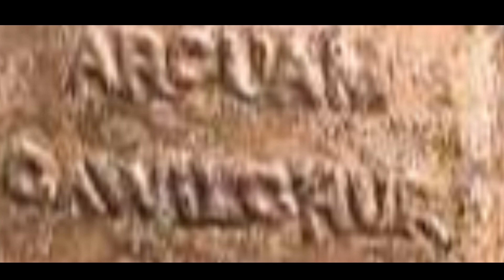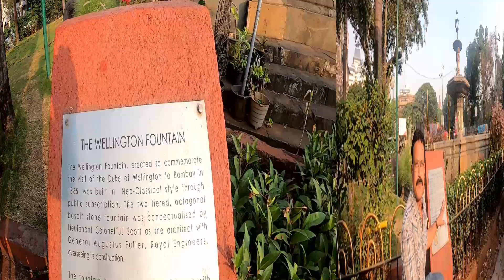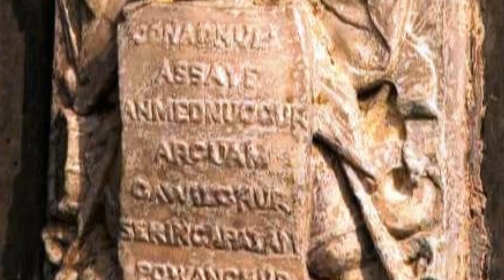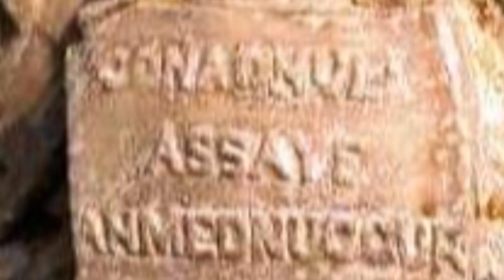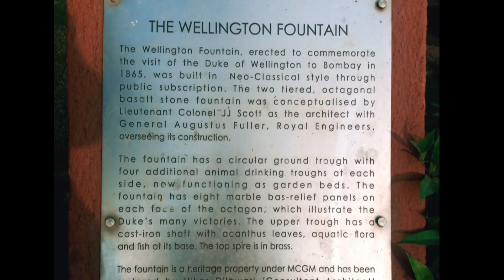Gawilgad Mumbai Connection मुंबईच्या चौकात गाविलगडचा उल्लेख | Wellington Circle Mumbai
ब्रिटीश अधिकारी आँर्थर वेलस्ली किंवा लॉर्ड वेलस्ली म्हटले की आपल्याला इतिहासातील मराठ्यांचे विरोधातील लढाया आठवतात. त्यामध्ये महाराष्ट्रातील दोन प्रसिद्ध लढाया म्हणजे आसई ची लढाई आणि गाविलगडची लढाई. हा आँर्थर वेलस्ली आपल्या संपूर्ण लष्करी कारकिर्दीत अजेय राहिला. त्याच्या 1797 ते १८१५ दरम्यानच्या सुमारे १८ वर्षाच्या लष्करी कारकिर्दीत त्याने एकूण ५० लढायात भाग घेतला. १८१५ मधील जगप्रसिद्ध अशा वाटर्लुच्या लढाईत वेलस्लीने अजिंक्य अशा जगज्जेत्या नेपोलियनला सुद्धा हरविले होते.  या यशाच्या पाठबळावर तो झपाट्याने उच्च पदाकडे वाटचाल करीत राहिला आणि लवकरच ड्युक ऑफ वेलिंग्टन सुद्धा झाला. ब्रिटनच्या राजघराण्याच्या बाहेरील तो पहिला ड्युक होता हे विशेष.
याच ड्युक ऑफ वेलिंग्टन म्हणजेच ऑर्थर वेलेस्लीच्या स्मरणार्थ १९६५ मध्ये मुंबई मध्ये हा वेलिंग्टन फाउंटेन उभारण्यात आले होते.
मुंबईच्या गजबजलेल्या चौकात रिगल टाँकीज समोर असलेल्या वेलिंग्टन फाउंटेन वर गाविलगड या विदर्भातील किल्ल्याचा उल्लेख आहे तसेच दुसऱ्या मराठा ब्रिटीश युद्धाचे उल्लेख सुद्धा बघायला मिळतात. यामागील नेमकी स्टोरी काय आहे ते जाणून घेणार आहोत आपण या व्हिडिओ मध्ये.
मुंबईच्या फोर्ट एरिया मधील वेलिंग्टन सर्कल म्हणजे आताचा शामाप्रसाद मुखर्जी चौक हा अतिशय प्रशस्त व गजबजलेला चौक. रात्रंदिवस वाहतूक असणाऱ्या या चौकात अनेक ब्रिटीशकालीन ऐतिहासिक व युनेस्कोने जागतिक वारसा म्हणून घोषित केलेल्या अनेक इमारती तसेच प्रसिद्ध अशी रिगल टाँकीज, जवळच गेटवे ऑफ इंडिया व ताज हॉटेल, छत्रपती शिवाजी महाराज वस्तू संग्रहालय व अलीकडेच उभारलेला मा. बाळासाहेब ठाकरे यांचा पुतळा आहे. या सर्कल मध्ये एक फाउंटेन म्हणजेच कारंजा उभारलेला आहे. या फाउंटेनचे किंवा सर्कलचे नाव वेलिंग्टन का आहे हे समजून घेतले तर त्यावर गाविलगड आणि इतर मराठ्यांच्या विरोधीतील युद्धाचे तसेच जगभरातील अनेक महत्वाच्या युद्धाचे उल्लेख यावर का आहेत ते समजून घेता येईल. या फाउंटेन वर खाली जी शिल्प रेखाटलेली दिसतात त्यामध्ये ऑर्थर वेलेस्लीचे शिल्प तर आहेच याशिवाय बारकाईने बघितले तर त्यांच्या सैनिकी पोशाखाच्या शिल्पाखाली काही नावे लिहिलेली त्यातील एकावर वेलेस्लीने भारतात जिंकलेल्या एकूण सात युद्धाची नावे बघायला मिळतात. त्यामध्ये सर्वात वर आहे ते कोनागड. ही लढाई कर्नाटकात, मराठी माणसाविरुद्ध धोंडिया वाघ याच्या विरुद्ध होती. १८०३ ते १८०५ दरम्यानचे मराठ्यांसोबत चे 2nd Anglo Maratha War हे युद्ध वेगवेगळ्या ठिकाणी लढल्या गेले. त्यातील दुसरा जो उल्लेख दिसतो तो आसईच्या लढाईचा उल्लेख, त्यानंतर अहमदनगरच्या युद्धाचा उल्लेख येतो. त्याखाली गाविलगडच्या पायथ्याशी  २८ नोव्हेंबर १८०३ ला अकोट जवळील अडगावच्या युद्धाचा उल्लेख दिसतो. त्याखाली आहे १२ ते १५ डिसेंबर १८०३ दरम्यानच्या  नागपूरकर भोसले यांच्या विरुद्धच्या प्रसिद्ध अशा गाविलगड वरील युद्धाचा उल्लेख. त्याखाली १७९८-९९ च्या टिपू सुलतान विरुद्धच्या श्रीरंगपट्टण युद्धाचा उल्लेख आणि सर्वात खाली आहे तो पन्हाळा जवळील पवनगड लढाईचा उल्लेख. याशिवाय जगभरातील स्पेन, पोर्तुगाल, फ्रांस, ब्रिटन मध्ये लढलेल्या  पोलिका, वाटर्लु, व्हिमेरिओ अशा वेलेस्ली ने जिंकलेल्या लढायांचा उल्लेख सुद्धा केलेला दिसतो. आज हा ऐतिहासिक फाउंटेन बृहन्मुंबई महानगरपालिकेने वारसा स्थळ म्हणून घोषित केले असले तरी यावर असलेल्या मराठ्यांविरुद्धच्या ब्रिटीशांच्या लढायांच्या उल्लेखाची माहिती फारशी कुणाला नाही, त्यामुळे खासकरून त्याला बघायला फारसं कुणी येत नाही.
gawilgadfortmumbai Watarloomansion
Camera & Gear used –
1) Video shoot with : GoPro Hero 7

Category –Education

Explore Historical Forts and Temples, Historical and unknown places,  nature & Wildlife with Dr. Jayant Wadatkar